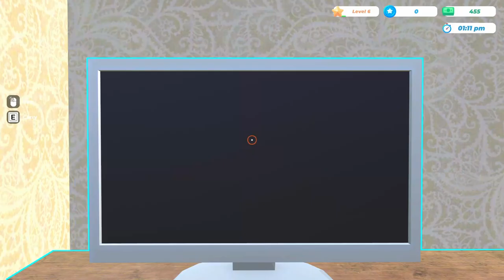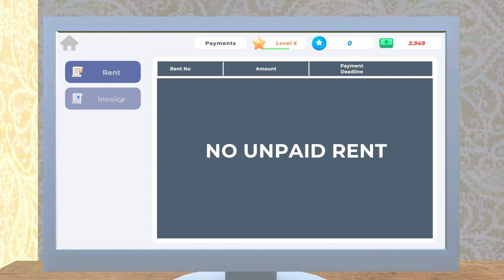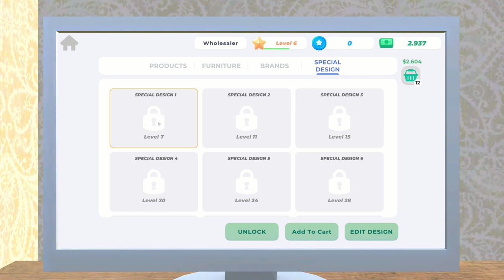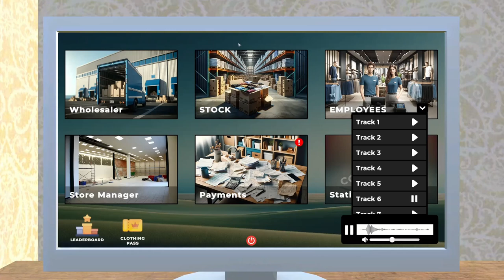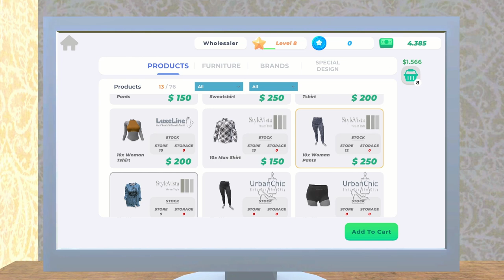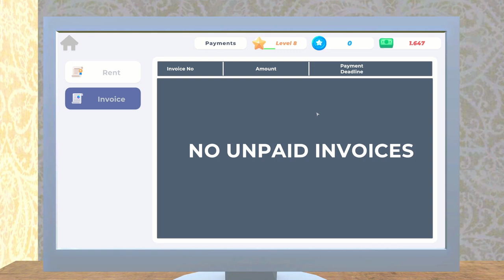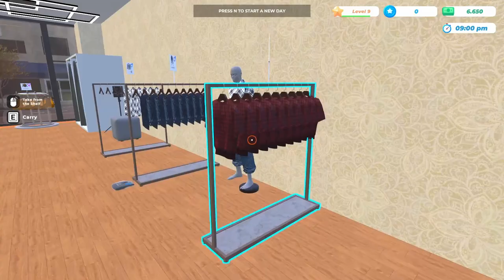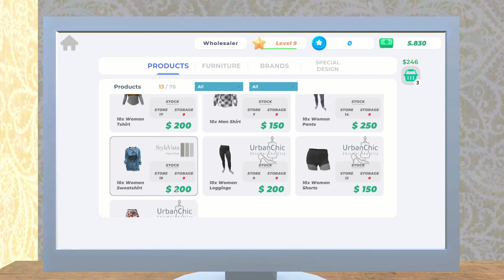Clothing Store Simulator - Let's Try It - Day 02 - Growing Up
Hi Guys,
Today we'll try a new game: Clothing Store Simulator.
This one it's on Steam, I got a key from keymailer and we're going to try-it out.
And if you want to grab this one here's the link for it:
Thanks.
BIG